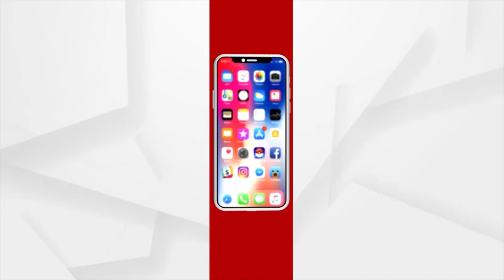ବିଜେପି ରାଷ୍ଟ୍ରୀୟ ସାଧାରଣ ସମ୍ପାଦକ ତରୁଣ ଚୁଗଙ୍କ ପିସି।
ବିଜେପି ରାଷ୍ଟ୍ରୀୟ ସାଧାରଣ ସମ୍ପାଦକ ତରୁଣ ଚୁଗଙ୍କ ପିସି ।  କହିଲେ ଦଳୀୟ ସଂଗଠନ ପାଇଁ 3 ଦିନିଆ ଓଡିଶା ଗସ୍ତରେ ଆସିଛି । ବିଜେପି ସରକାର ଲୋକଙ୍କ ଆବଶ୍ୟକତାକୁ ଗୁରୁତ୍ୱ ଦେଇ ଆସିଛି । ସବୁଜ  ଜାଳେଣିର ପ୍ରାବଧାନ କରି ମୋଦି ସରକାର ଏକ ନୂଆ ଇତିହାସ ସୃଷ୍ଟି କରିଛନ୍ତି